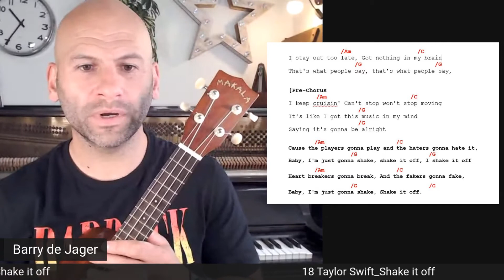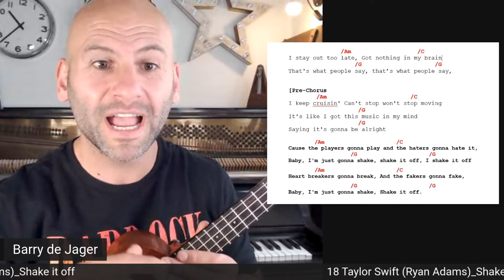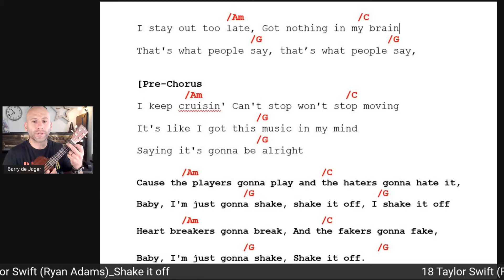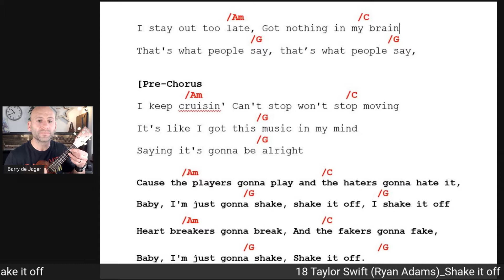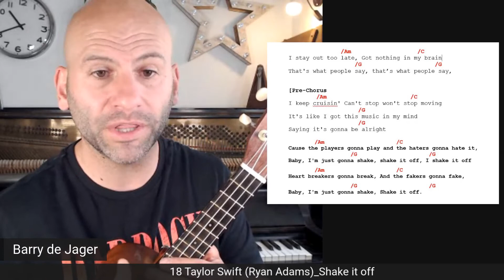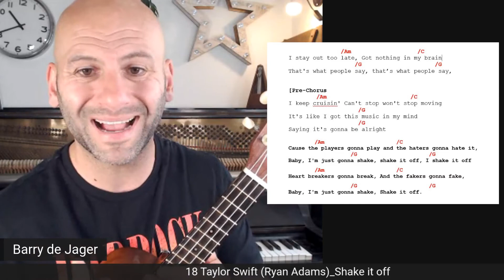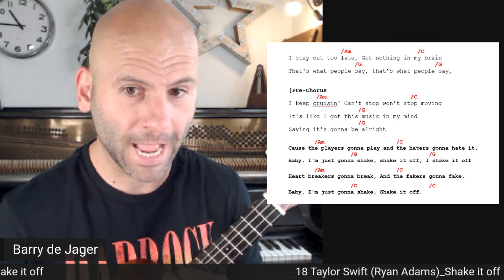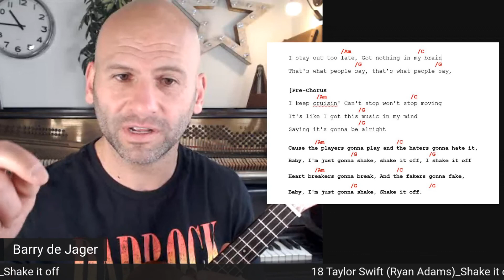Play "Shake it Off" by Taylor Swift with ease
ShakeItOffUkuleleTutorial, TaylorSwiftLessons, FunUkuleleSongs, BeginnerUkuleleTutorials, UpbeatSongLessons, PopSongTutorials, MusicTutorialVideos, LearnUkuleleChords.
Dive into the ukulele world with Taylor Swift's upbeat hit, "Shake It Off"! This tutorial guides you through mastering the chords, strumming techniques, and playful rhythm of the song. Perfect for beginners and Swifties alike, let's shake off the worries and jam together! 🎸✨

Intro (0:00)
Part 1 - Chords (1:47)
Part 2 - Song structure (3:54)
Part 3 - Strumming & Groove 4/4 (4:50)
Part 4 - Chord Advice  (5:41)
Part 5 - Verse 1 (6:31)
Part 6 - Verse 1 Play Along (7:07)
Part 7 - Muted Strums (9:09)
Part 8 - Chord Diagram (10:02)
Part 9 - Chorus (10:29)
Part 10 - Play Along Complete song (17:02)
Part 11 -  Generous "Buy me a beer" link if you appreciate my art  (20:00)